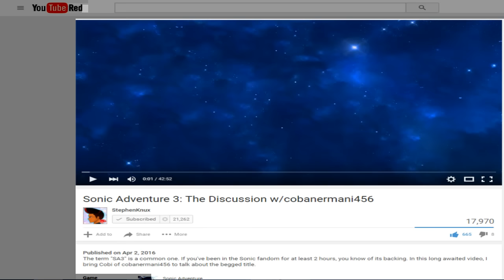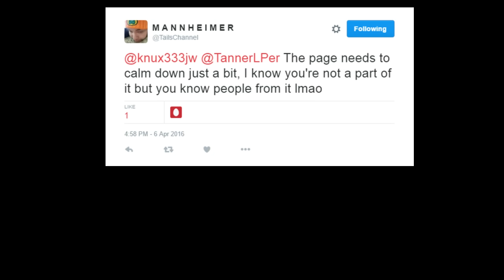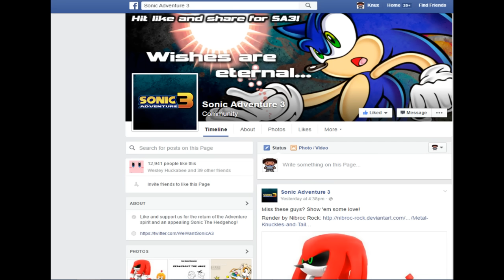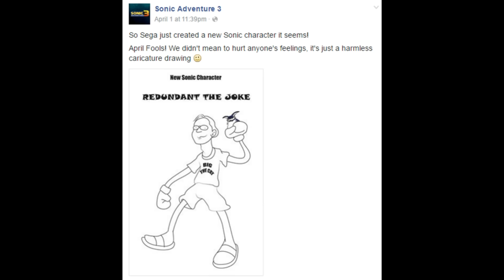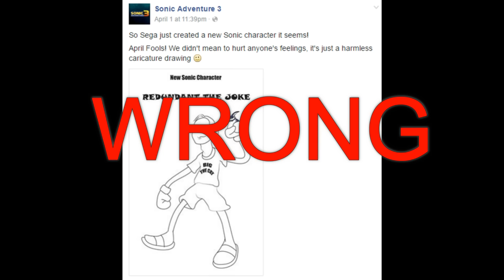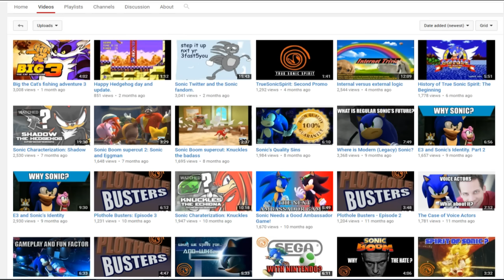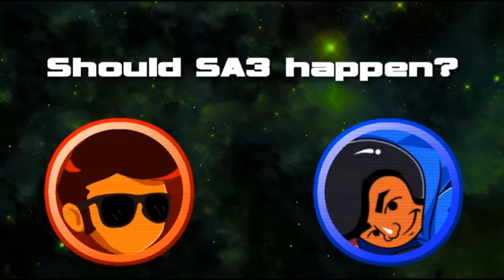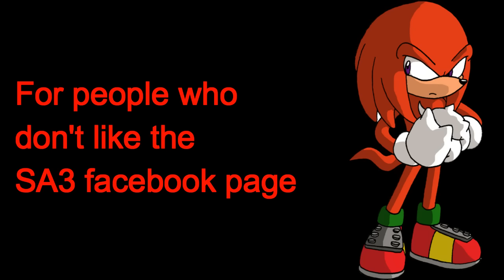The SA3 Community Issue (Rant)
Please for the love of god watch the video first before commenting

So basically, I'm tired of this "controversy" with SA3, including the fanpage that I used to have a role in. So I've decided to take the risk of talking about it here. May god have mercy on my soul.